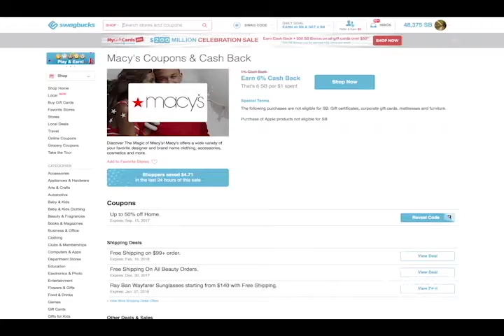Pre-Holiday Debt Stress Tips with Swagbucks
Is it ever too early to plan for the holiday season? Before you start worrying about how you’re going to afford it all, there are ways to start extending your budget now and avoid the headache later with Swagbucks!